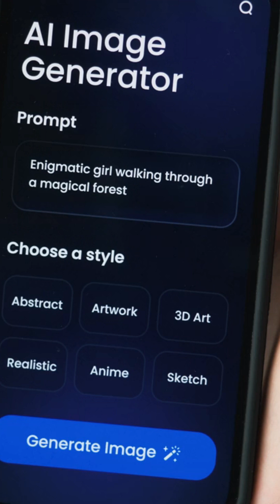AI’s 70-Year Journey — You Won’t Believe Where It Began! (AI Evolution)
Ever wondered how AI became part of your daily life?
Your phone predicts what you’ll type, your email blocks spam, and your bank detects fraud in seconds — all thanks to artificial intelligence.

In this short video, we’ll trace AI’s evolution — from Arthur Samuel’s checkers game and the 1956 Dartmouth workshop to today’s intelligent systems that learn, adapt, and assist us everywhere.

🎯 Discover how decades of innovation shaped the powerful AI tools we use today!